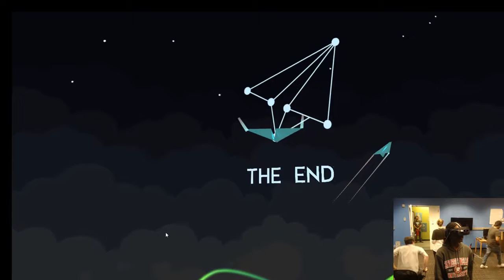Paper Plane - CMU ETC BVW 2017 Team 21